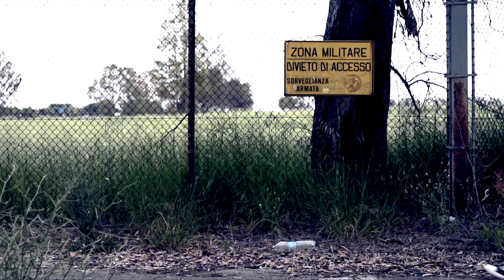P.R.K. (Progetto Radio Kabul) - Nero Militare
NERO MILITARE
I flash dell’anima, i flash dell’anima
Sono vuoti e morti perché
La vita è ferma, e paranoica
E l’orizzonte è lontano da me
Il corpo finge ma non si arrende
E lo sconforto è la verità
La verità
La verità

Costretto all’oppressione più totale
E mi chiedo perché
Dalla gioia dell’anima all’odio per la vita
Perché?
Non mi arrendo, io non mi arrendo
La storia vera è un’altra storia
Altolà col nervo duro

I sogni miei passati son prati verdi in fiore
I sogni miei futuri è la gioia e il buon umore

E non dipende da me
I sintomi del Nero Militare fanno breccia
Perché?

Non mi stanco, io non mi stanco